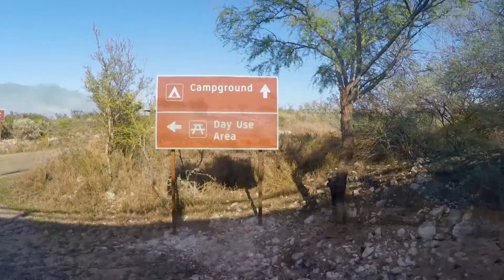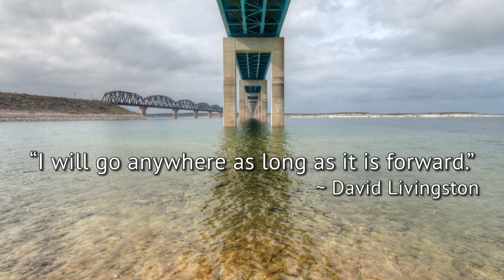Our Stay at Amistad Recreation Area, Del Rio Texas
We stayed a few nights at a wonderful campground on the shores of the Amistad National Recreation Area outside of Del Rio Texas. Was able to get the drone up for a bird’s eye view as well as getting some walks and swim time for Lua in. It was a peaceful, restful and reasonably priced park.

Wayne On The Road with LaDonna & Lua EP079

Other Music used (in order):
“Shawl Paul”  - Norma Rockwell (Youtube music library)

All photos can be purchased as prints or licensed for commercial use.